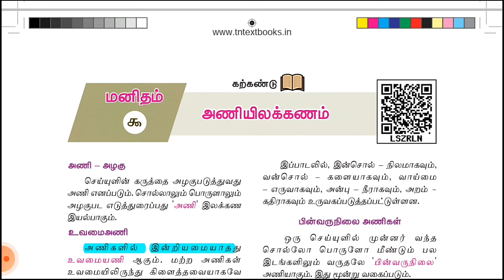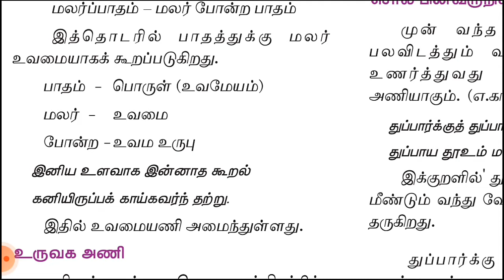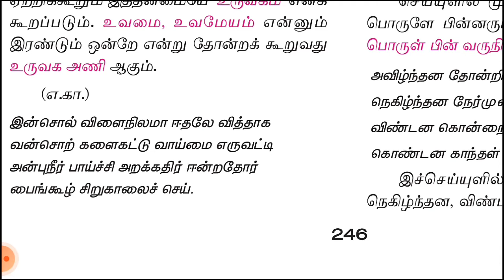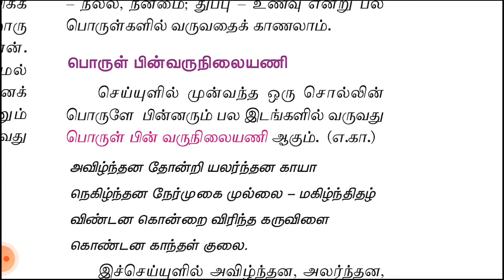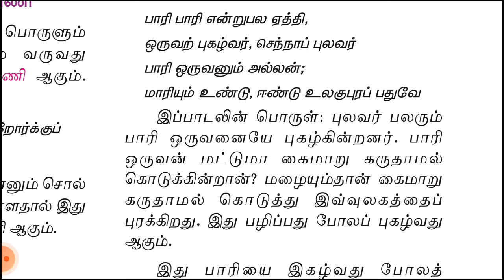9th/std/அணியிலக்கணம்/ani ilakkanam । Tamil all karppom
அணியிலக்கணம்வஞ்சபுகழ்ச்சியணி உவமையணி உருவகஅணி@பின்வருநிலையணி